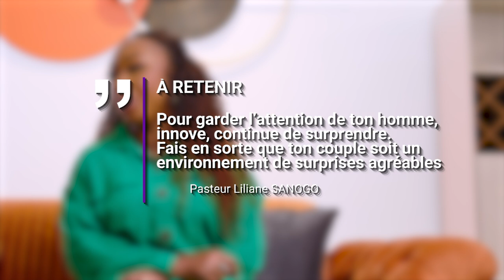COMMENT GARDER L'ATTENTION DE TON HOMME 1 - RDH - LILLIANE SANOGO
Helloooooo mes Héroïnes 👋🏽

Vous l'avez sans doute remarqué, nous sommes dans un siècle où les sollicitations, le travail, la distraction ont décuplé. Il devient chaque jour plus difficile d'avoir l'attention de son conjoint. Et pourtant, il le faut !

Le Saint-Esprit m'oriente toujours vers ce passage biblique de Proverbes 14v1 : " La femme sage bâtit sa maison ".
Soyons prêtes à être des femmes ingénieuses et conduites par l'Esprit pour garder l'harmonie de nos couples et nos familles.